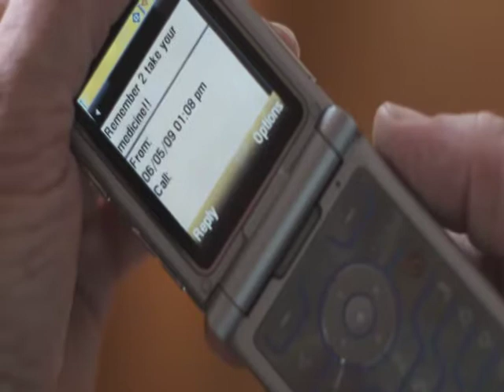Staying Active and Healthy With Blood Thinners - Part 5 - Remember Your Meds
Staying Active and Healthy With Blood Thinners - Part 5 - Remember Your Meds - Health and Human Services 2009 - AHRQ 09-0086-DVD - Agency for Healthcare Resarch and Quality. People often worry about how routine medicines like blood thinner pills will affect their lifestyles. With a few simple steps, taking a blood thinner can be safe and easy. In fact, more than 2 million people take blood thinners every day to keep them from developing dangerous blood clots. Staying Active and Healthy with Blood Thinners is a 10-minute video that shows how small changes in daily routines can help people take blood thinners safely.  What is a blood thinner? What does it do? Why it is helpful? These questions are answered in this video, which features easy-to-understand explanations of how blood thinners work and why it's important to take them correctly. It also introduces BEST, an easy way to remember how to fit blood thinner medication into daily life.